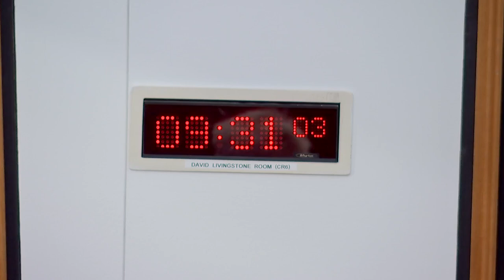Criminal Justice Committee - 2 November 2022